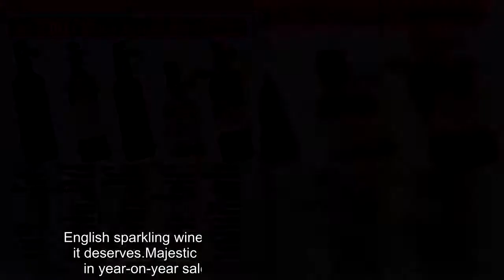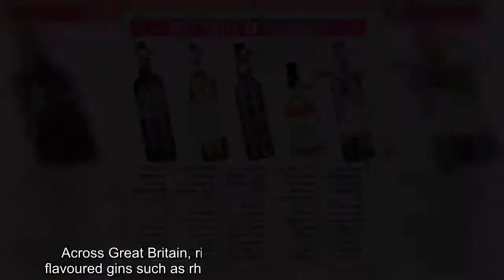Olly Smith looks forward to the rum renaissance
What has 2017 taught us? That Tales Of The Unexpected is fact rather than fiction? You’ll never regret an early night? Or perhaps that a good meal is always a great idea.For me, there have been some notable drinks trends that may point the way to what’s in store for 2018.Prosecco’s popularity is up but yields are down, so hunting your fruity bubbly from elsewhere in Italy might prove tempting.Sicily is a decent option but consider French Crémant – deploying exactly the same production method of Champagne for a snip of the price.English sparkling wine has rightly been gaining the adulation it deserves.Majestic has reported a 378 per cent increase in year-on-year sales of super-sized bottles under £20.And I’m delighted to see that my old favourite fortified Madeira is also up 224 per cent on 2016.Across Great Britain, rivers of gin have also been flowing and flavoured gins such as rhubarb and honey are set to boom in 2018.If you’re after a gin of sensational provenance and quality with a point of difference, go for Nikka Coffey Gin from Japan (£44.95 from thewhiskyexchange.com).With zesty yuzu and a dart of spice it’ll take your mood straight to cruising altitude.But I think rum is really set to boom, in particular, bottles with provenance, craft and zero additives such as my pick below.As for wine, El Niño is giving the South American grape harvest trouble, so next year Eastern Europe could be the place to look for value – Romania in particular, with a 60 per cent harvest increase.And Italy’s whites beyond Pinot Grigio are finally breaking through – Fiano, Pecorino, Grillo, Falanghina and Carricante can all be stunning.But for a real tale of the unexpected, check out my Erbaluce Italian pick above for a very Happy New Year!.